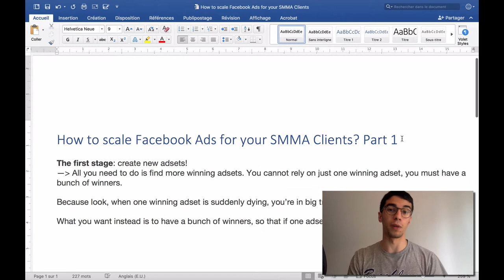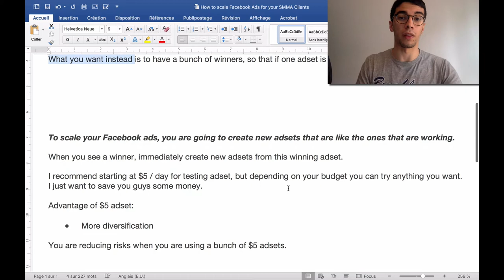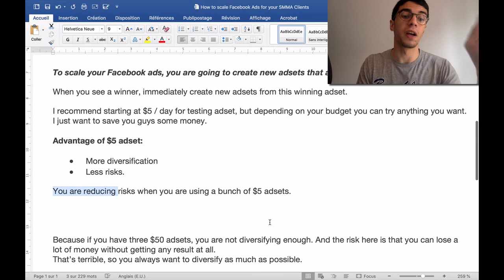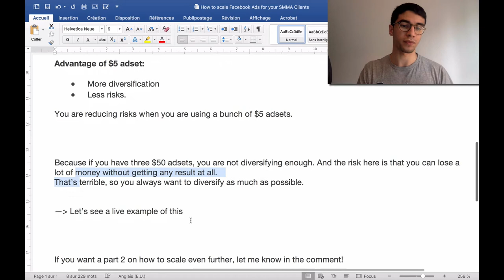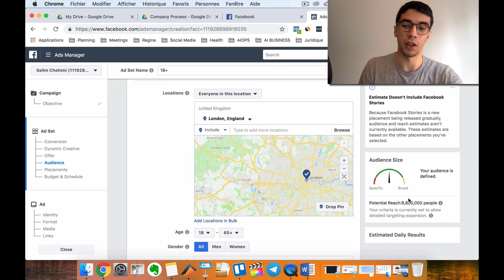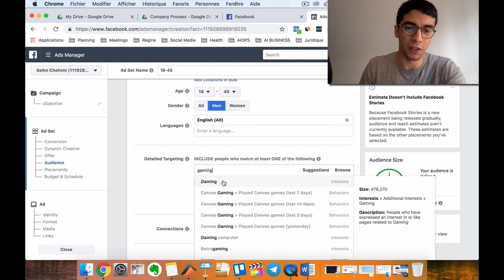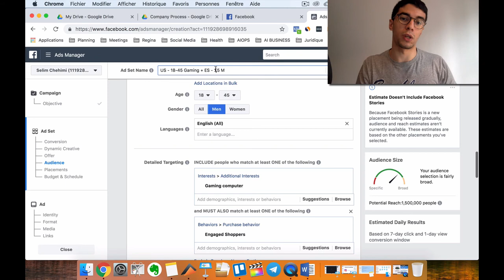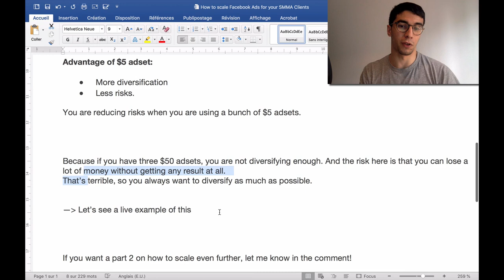How to Scale Facebook Ads For Your Social Media Marketing Agency (SMMA)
Hey everybody, my name is Selim Chehimi. I've been working a year learning everything about selling before to transition to SMMA. I'm now very close to making 6 figures and I'm determined to reach 7 figures by 2020. I want to share with you what I'm learning during this incredible journey. Hope you will enjoy!